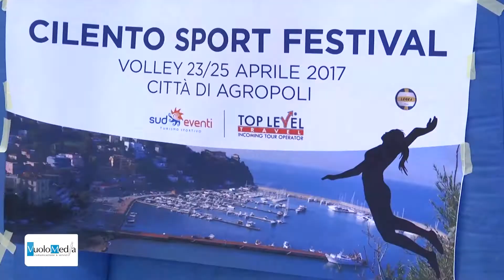Cilento Sport Festival i vincitori della pallavolo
Partecipazione, spettacolo e divertimento. Si può sintetizzare così la tre giorni dedicata alla pallavolo femminile giovanile al PalaGreen di Agropoli, svoltasi nell’ambito della seconda edizione del “Cilento Sport Festival” promosso dall’associazione di turismo sportivo Sud Eventi con il sostegno dello sponsor tecnico Legea e con la collaborazione delle varie associazioni sportive locali.

Le squadre, provenienti dalla Campania e da altre regioni d’Italia, hanno rispettato le premesse della vigilia, entusiasmando chi ha seguito il torneo riservato alle categorie Under 13, Under 14 e Under 16 all’interno del PalaGreen.
Per quanto concerne la categoria Under 13, ha vinto il Team Volley di Catania, trionfo nell’Under 14 per il Parco Città Volley di Torre del Greco, e, infine, nella categoria Under 16 vittoria finale per l’A.D. Colleluna Volley di Terni.
Buoni anche i risultati dell’A.S. Volley Agropoli che ha collaborato con la Sud Eventi nell’organizzazione dell’evento dedicato al volley giovanile.

Nel prossimo week-end, archiviata la pallavolo, spazio al calcio e al basket con l’arrivo nel territorio a sud della provincia di Salerno di settecento giovani per dare vita a un’altra tre giorni (29 aprile-1 maggio) di sport e di divertimento.
I tornei si svolgeranno sempre sotto l’egida della Sud Eventi in collaborazione con la Polisportiva Santa Maria 1932 e con il Basket Agropoli, e con il sostegno dello sponsor tecnico Legea.
Le gare di calcio si svolgeranno presso gli impianti sportivi in sintetico di Castellabate, Montecorice e Pollica, mentre le partite di basket si terranno presso il PalaCilento di Torchiara.
Tutti gli atleti partecipanti e i loro accompagnatori saranno protagonisti, inoltre, sabato sera (29 aprile) alle 20.00 di una colorata sfilata per il corso Matarazzo di Santa Maria di Castellabate, che terminerà in Piazza Caduti del Mare.